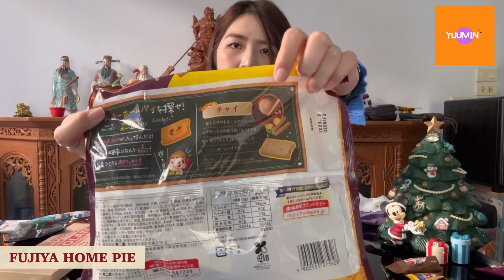EP05.Try Japanese snacks | มหากาพย์เปิดถุงขนมญี่ปุ่น🇯🇵 2022 อะไรอร่อย!? ไปญี่ปุ่นซื้อไรดี 日本おかしい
วันนี้เรามาเปิดถุงขนมที่ซื้อที่ญี่ปุ่นให้ดูกันนะ
กลับมา ล่าสุดตอนเดือนธันวาคม 2022 😋
จะได้รู้ไปพร้อมกันว่าอะไรอร่อย

มาลุ้นกันนะนะว่าอะไรกินได้ อะไรไม่ควรกิน😆
พร้อมทริคในการซื้อ เพื่อได้ Tax refund

🎏ใครชอบกินขนมอะไร หรือมีขนมอะไรแนะนำบอกเราเลยนะ เราสายขนมอยู่ละ
หวังว่าทุกคนจะEnjoy กับการเปิดถุงขนมกันนะคะ
สวัสดีปีใหม่2023 ค่ะ🎉🎉